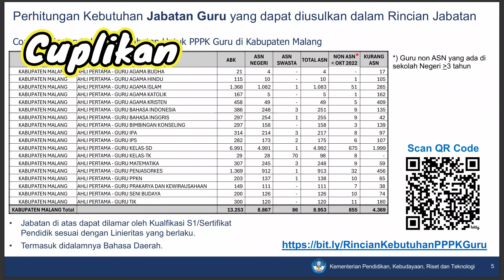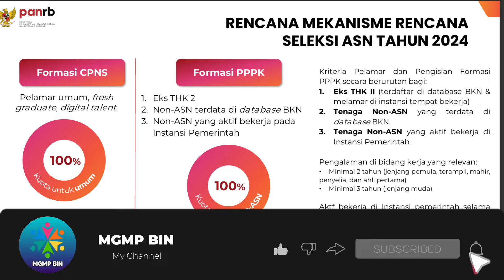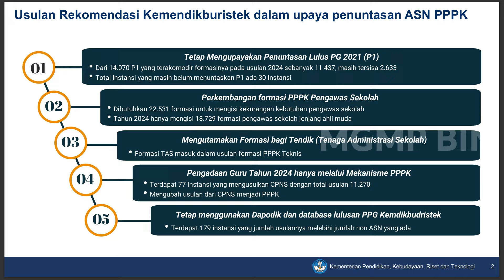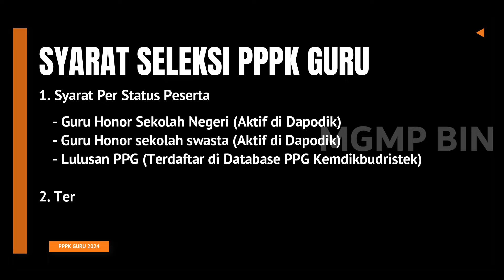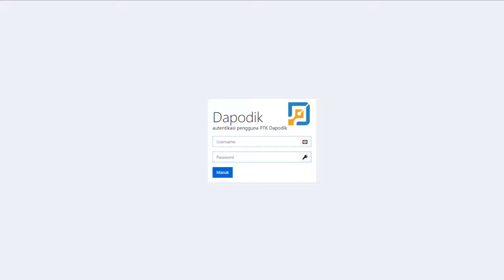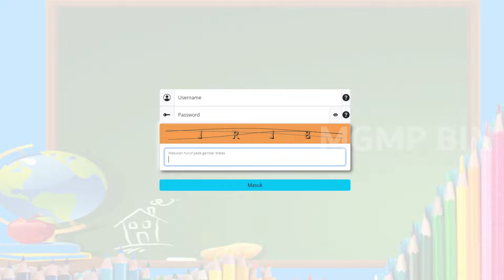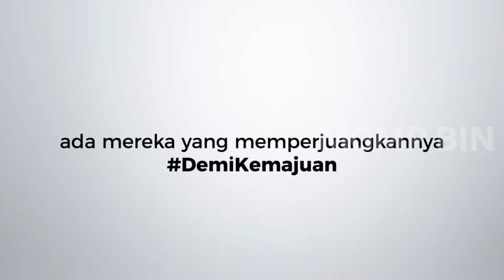CEK!!! Syarat Tenaga Honorer Bisa Daftar Seleksi PPPK 2024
Tenaga Honorer Bisa daftar Seleksi PPPK 2024 harus memenuhi syarat meski seleksi PPPK 2024 ini 100% diperuntukan bagi tenaga honorer atau non ASN namun untuk bisa mendaftar seleksi PPPK guru 2024 terdapat syarat utama bisa mendaftar seleksi PPPK guru 2024 yang ditetapkan dan harus dipenuhi